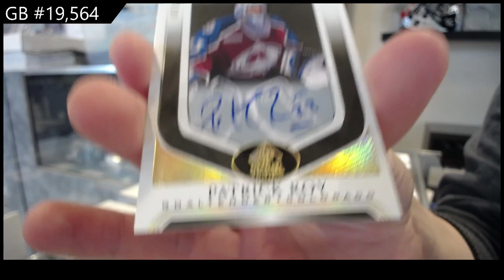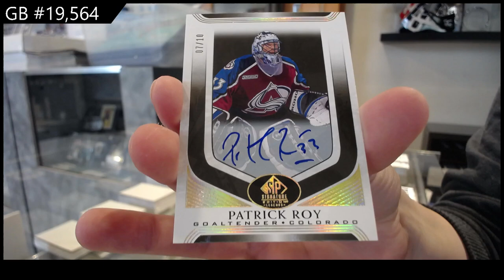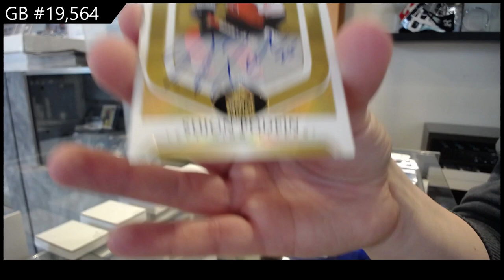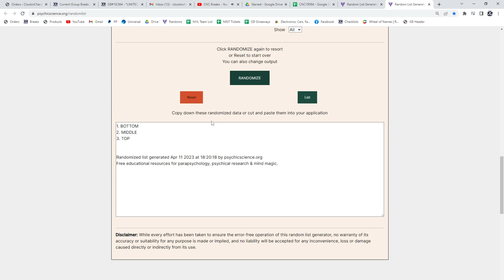20-21 Upper Deck SP Signature Legends Hockey 2 Box Break - C&C GB #19,564